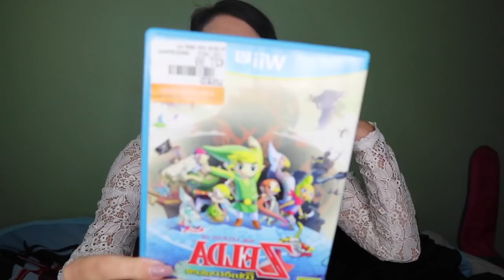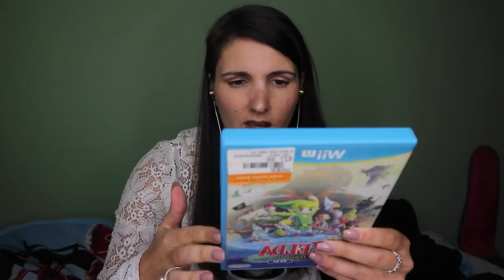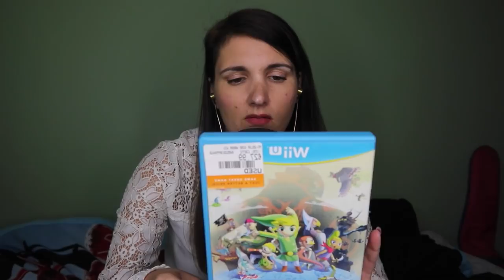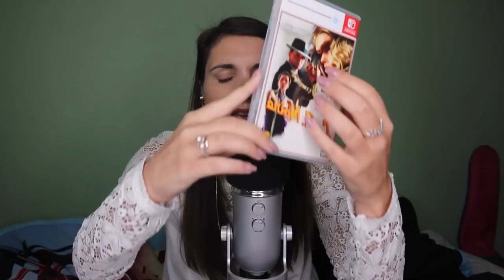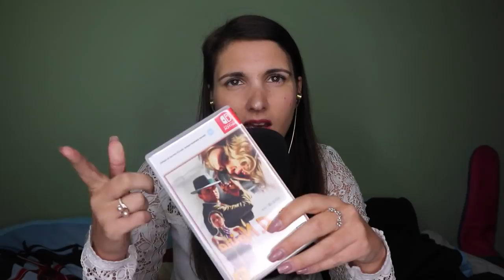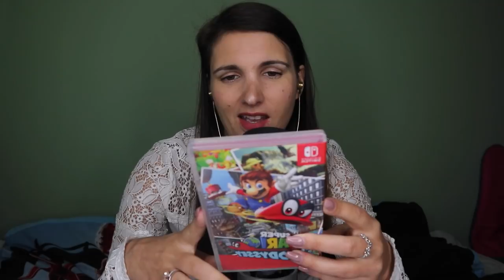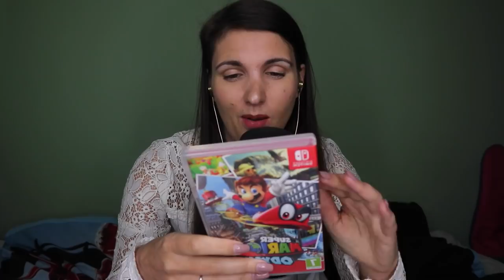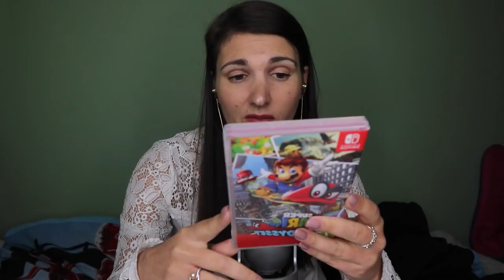ASMR - My Nintendo collection - Part 1 (Gamecube, Wii U and Switch)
Hey lovelies, this video is part 1 of my Nintendo collection where I show you the games I have for the Gamecube, Wii U and Switch in particular. A lot of these are Zelda! I hope you enjoy.

NEW VIDEOS UPLOADED EVERY TUESDAY AND FRIDAY!

If you want to know more about ASMR or Autonomous Sensory Meridian Response, please